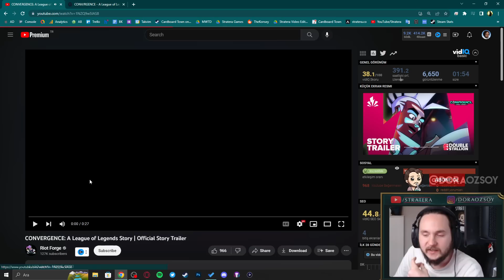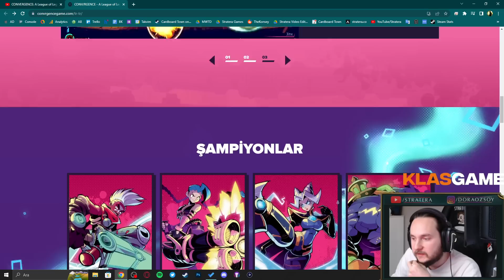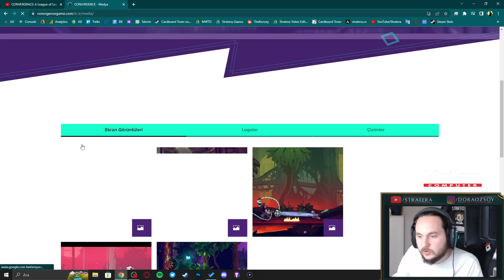RIOT'UN YENİ OYUNU BU AY GELİYOR! | Convergence Fragman Analizi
Riot Forge, Convergence için detayları duyurdu!